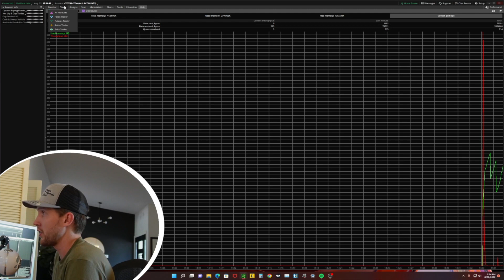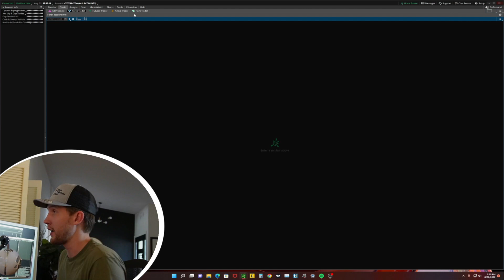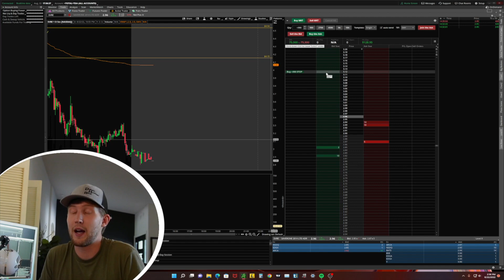Fix Charles Schwab’s thinkorswim slow order fill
Today we discuss 4 ways to optimize thinkorswim. Optimization helps reduce order lag and platform glitches.

Top 4 Ways To Eliminate THINKORSWIM Lag

Live Day Trading Videos Weekly! Learn to day trade without buying a course!

0:00 Intro
0:24 Collect Garbage
0:38 Cleanup
1:43 Delete Volume Column
2:28 Switch To Ethernet

Chances of success is low and NOT guaranteed. I am not a financial advisor. Everything on here is my opinion and formed by no one else. Not responsible for any persons actions, injuries, damages or suffering. If you do not consent to these terms then do not watch. If you watch you are consenting to these terms.